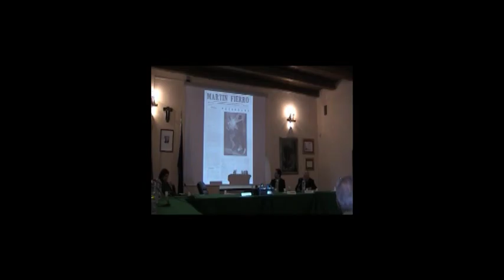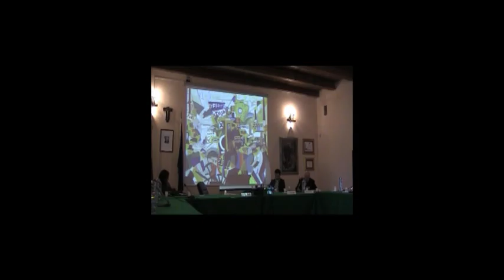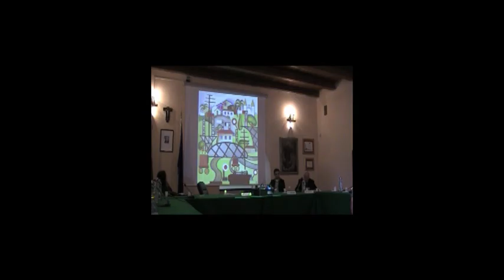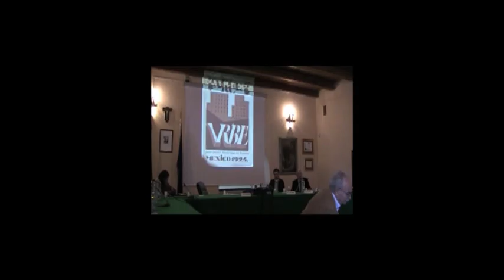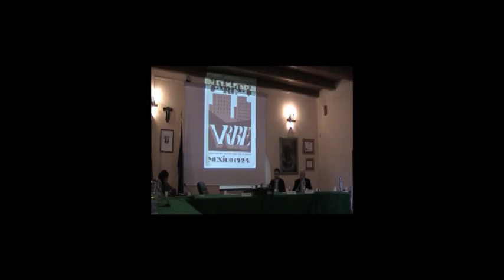Mario Sartor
Traiettorie culturali  tra il Mediterraneo  e l’America  latina Cronache, letterature, arti, lingue e culture